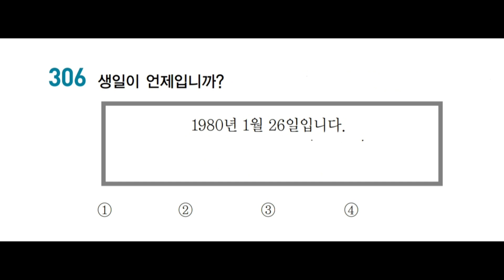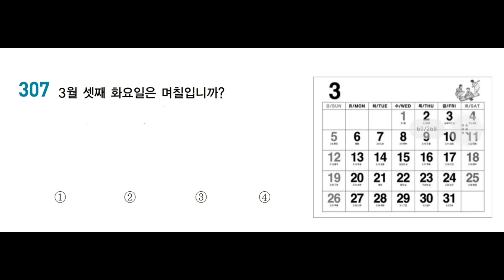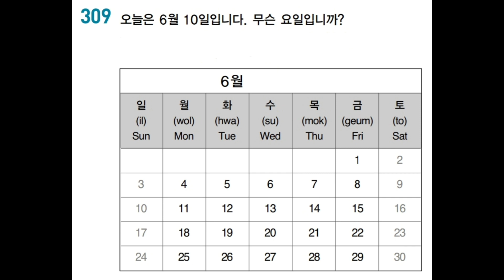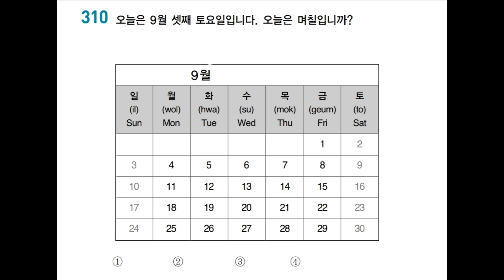EPS TOPIK SAMPLE: TELLING DATE Listening Exam Part 2